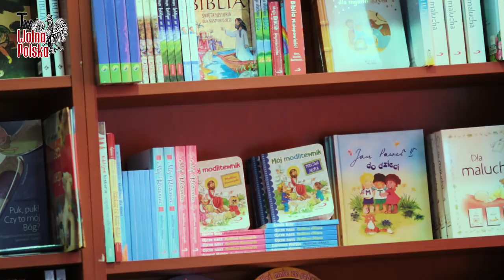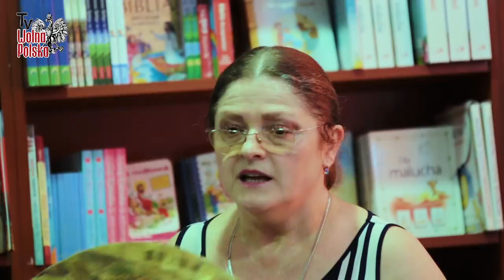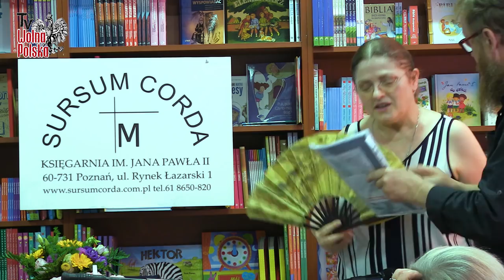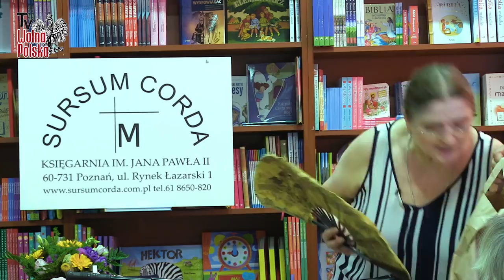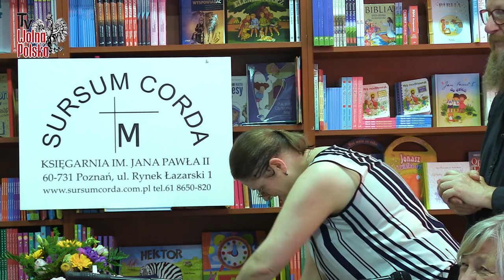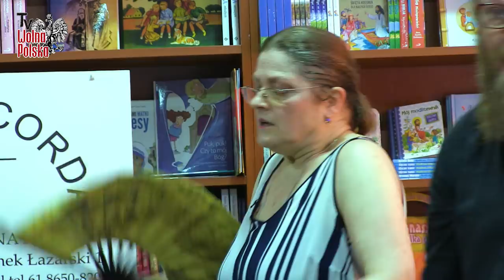Spotkanie z posłem Krystyną Pawłowicz - Poznań 12.V.2018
Pani poseł Krystyna Pawłowicz. Bohaterka wielu medialnych intryg oraz jedna z najbardziej widocznych posłów Prawa i Sprawiedliwości. Dzięki uprzejmości Księgarni im Jana Pawła II Sursum Corda możemy poznać jej zdanie na temat obecnej sytuacji w Polsce i UE.